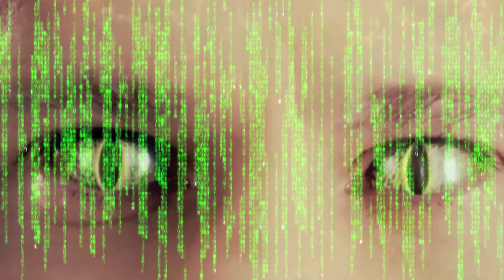PRESIDENT TRUMP AWARE CITIZENS THE THREAT OF REPTILIANS!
A great lecture of AWESOME President Donald Trump!

Be aware... You certainly wouldn't get this knowledge passed to you by Reptilian Demon Hellary Rotten Clinton...

In this video, you can see the slit pupils, transparent eyelids and be flashing reptilian eyes.

This amazing reptilian catch and Donald's lecture together is my present to all human being who is willing to know a bit more of the nature of the truth of reality.

Reptoids are exposed by cameras...

Reptilians use liquid crystal holographic technology, Hybrids and Clones have been placed in strategic places to accomplish the NWO Agenda.

Wake Up!

1) Reptilian: (Pure DNA).
2) Reptoid: (Human- Reptilian Hybrid).
3) Reptilian Hybrid: (Non-Human - Reptilian Hybrid).
4) Draconian: Similar to the original Reptilians, but they're physical.

They Live!

By Marinodelfino.